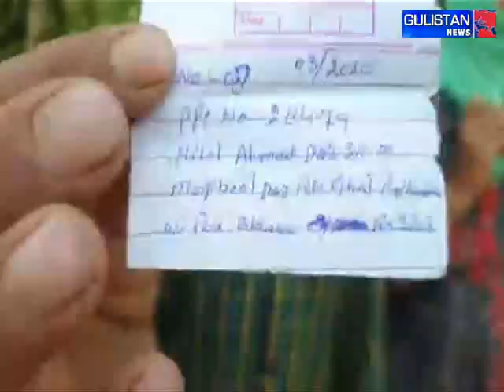Protest in Baramulla, Kupwara and many areas, Questions raised on Jal Jeevan in Kashmir Valley